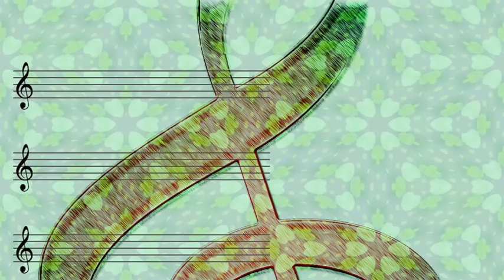Hank Williams - I'll Never Get Out of This World Alive